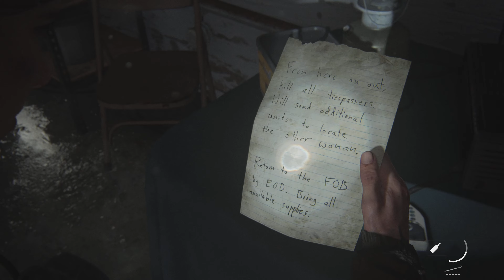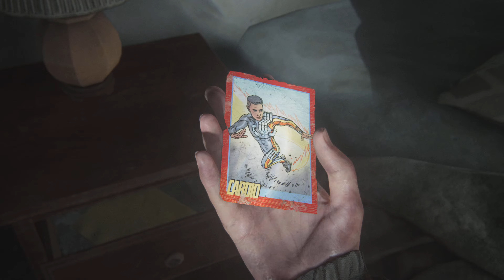The Last of Us Part II-Part 4: Ellie's Revenge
Embark on a journey of vengeance and survival in "The Last of Us Part II-Part 4: Ellie's Revenge." In this gripping episode, we dive deep into Ellie's quest for justice against Abby, navigating through a world filled with danger and moral complexities. 🎮💥 As we explore the hauntingly beautiful landscapes, encounter new allies and enemies, and make choices that will shape the fate of our characters. 🔔👾

Your support fuels our adventures in the gaming world. Let's continue this journey together, and remember, in the world of The Last of Us, every action has consequences. What will Ellie's path of revenge unveil? Watch now to find out! 🕹️❤️